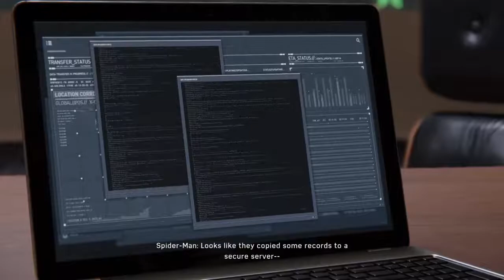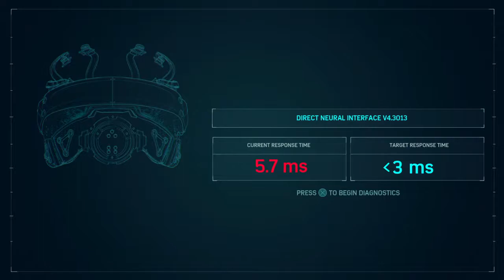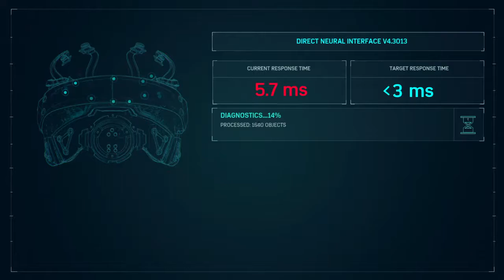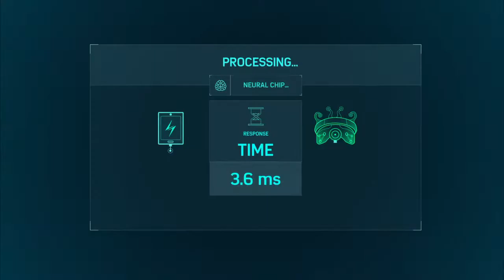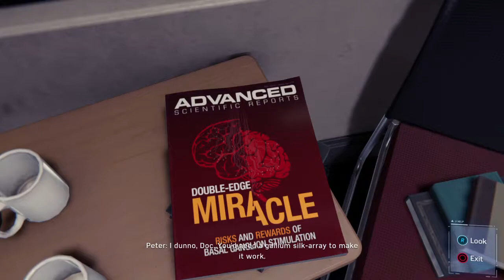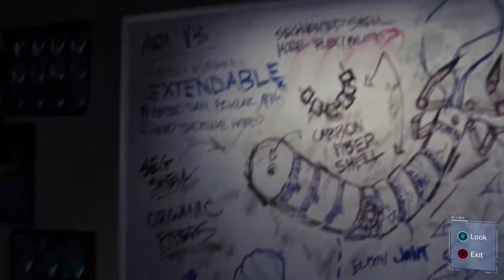Playing spider-man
Join my potato army and we will rule the galaxy